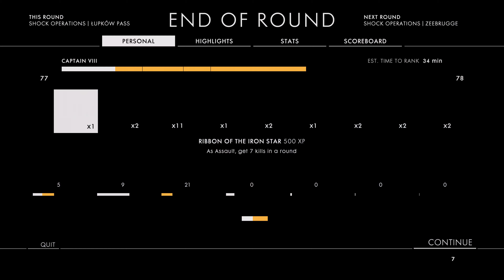BF1 Shock Operations on Zeebrugge. Fighting to the Very End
The beach was very tough to take.